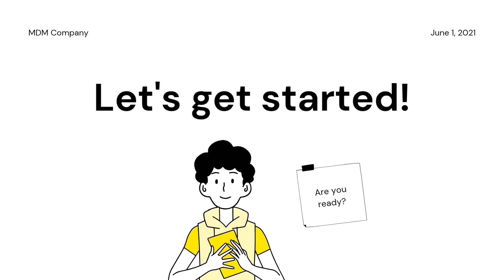Choose one of leadership style and make and create own video